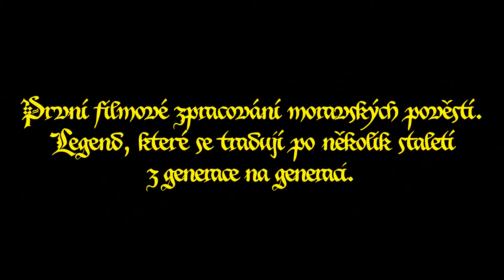Tajemné Pověsti pod Pálavou - Oficiální Trailer / Mysterious Rumors(2012) - Official Trailer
Těšte se na novou pohádku od Tvůrců dokumentu Krásy Mikulova - Tajemné Pověsti pod Pálavou. Objednávejte na více na